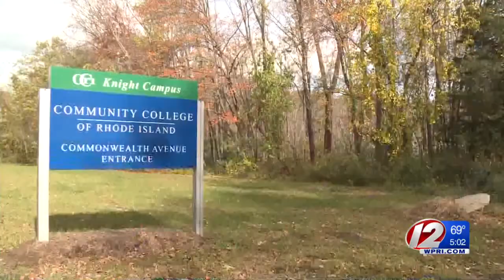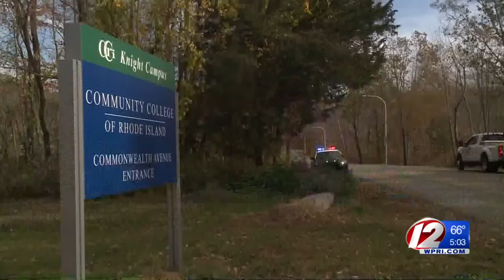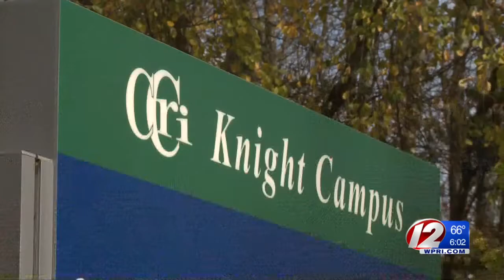Hazmat incident at CCRI sends officer, civilian to hospital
The school sent out an alert to students and staff, assuring there’s no threat to the community and noting that the campus’s Commonwealth Avenue entrance is closed.